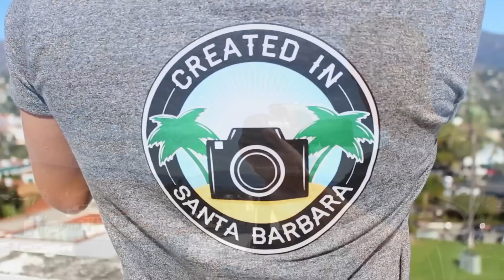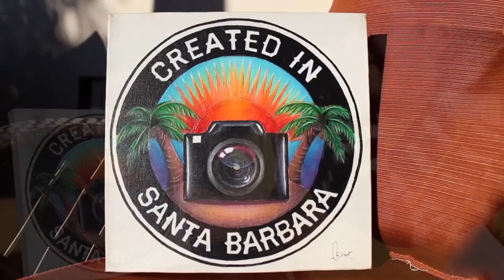Santa Barbara Artist Christopher Romo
Created in Santa Barbara promotes emerging local artists.

Founder, Brian Peddicord, is featuring a new artist every season to help promote Santa Barbara's robust art community. Watch this beautiful video to see the first installation of this new series featuring artist and graphic designer Christopher Romo.